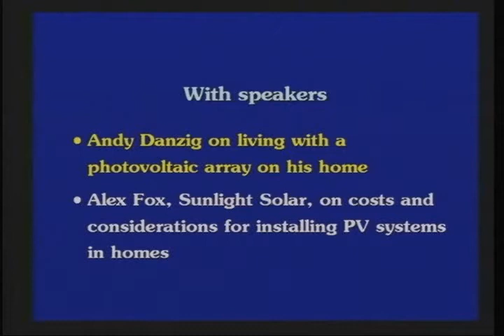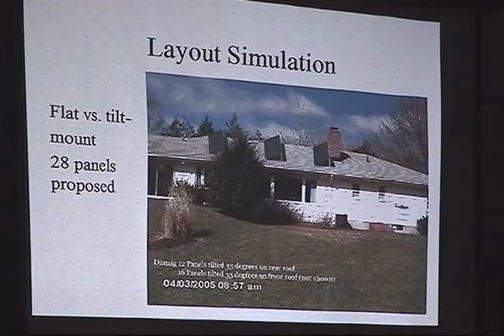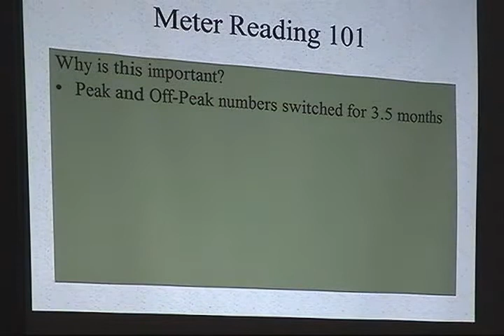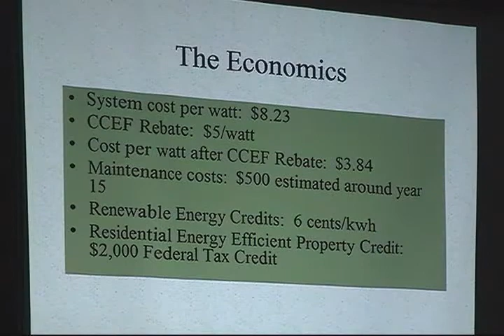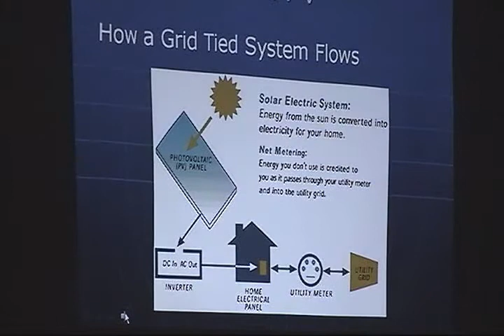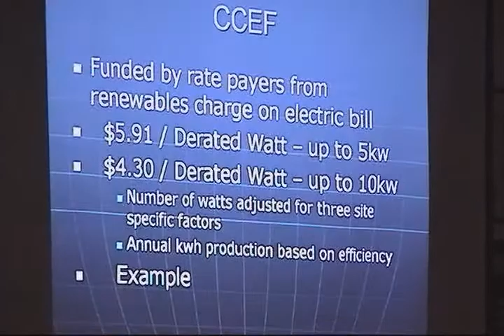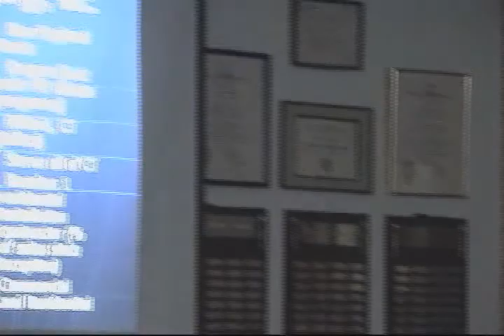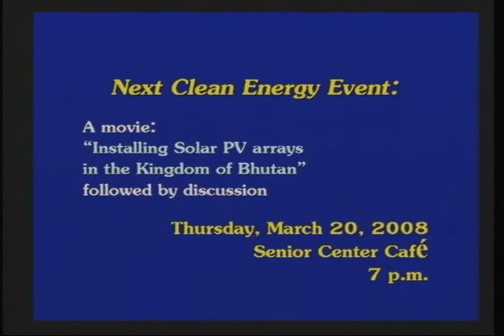Electricity from the Sun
Woodbridge resident talks about living with the PV installation on his home and how to track billing and power usage.  Alex Fox of Sunlight Solar talks about the details of getting PV installed on homes, the deadlines for rebates on these installations.

Woodbridge (CT) Govt. Access TV
coordinator: Pua Ford
camera: Michaela Papa